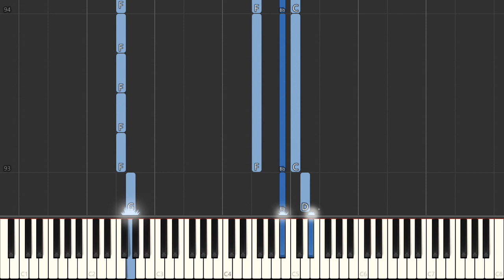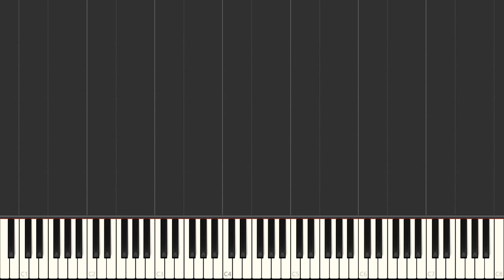Faithful - Chris Tomlin [Piano Tutorial] Synthesia